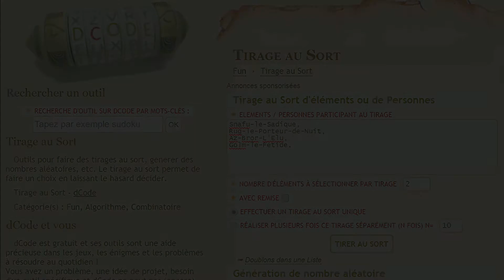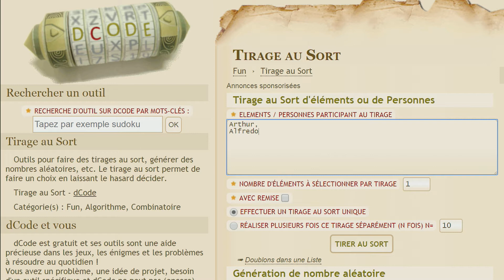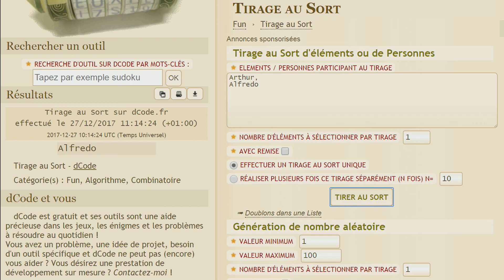LA TERRE DU MILIEU : L'OMBRE DE LA GUERRE - LE TOURNOI DES GLOBS-IBULGAS - LA FINALE!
Voici enfin la finale du tournoi des Globs-Ibulgas qui sera remplit de retournement de situation! A la fin de la vidéo, il y aura le tirage au sort du gagnant du concours.